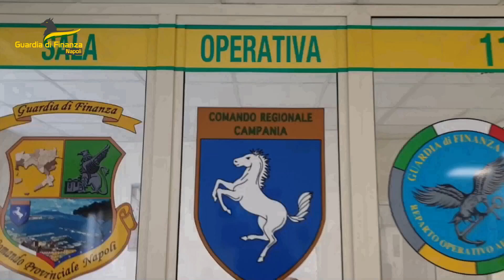GDF NAPOLI: sequestrate 3 tonnellate di sigarette di contrabbando